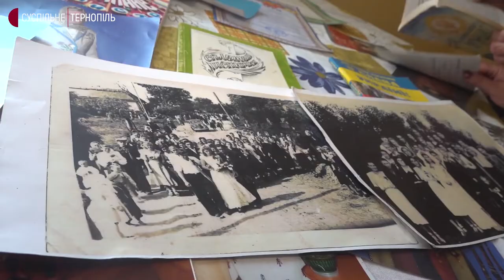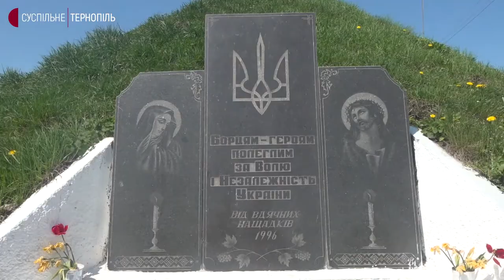Зв’язкова УПА з Тернопільщини пережила Другу світову і не думала, що знову побачить війну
Уся сім'я 94-річної Стефанії Новацької билася за Україну. Жінка була зв'язковою УПА, боролася з комуністичним і нацистським режимами, за що 4 роки провела в засланні. Зараз на передовій воює один з її онуків, а жінка молиться, щоб він, як і інші українські воїни, повернувся живим.